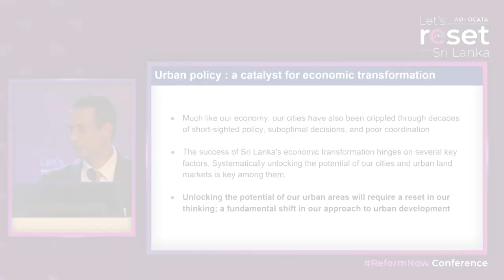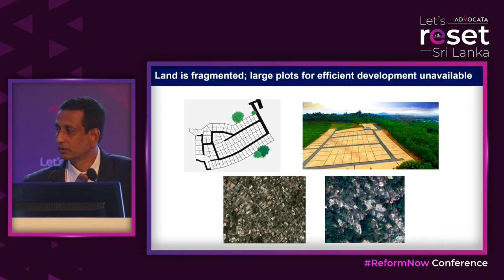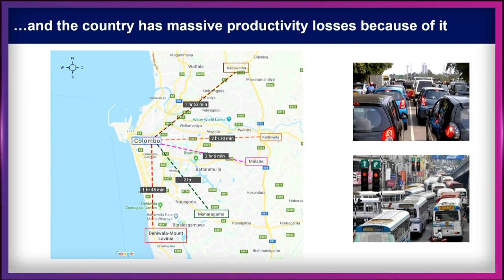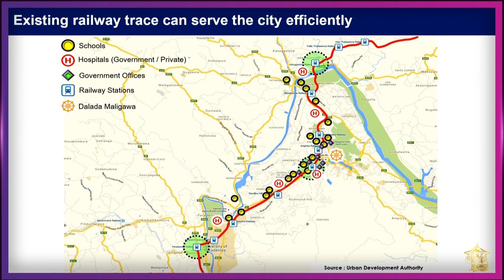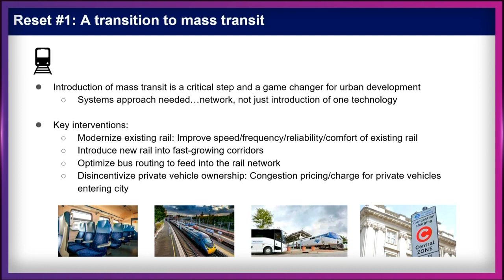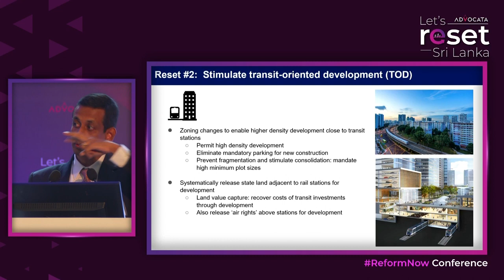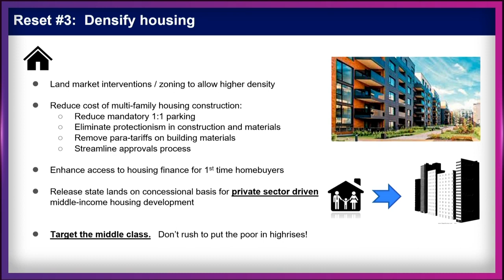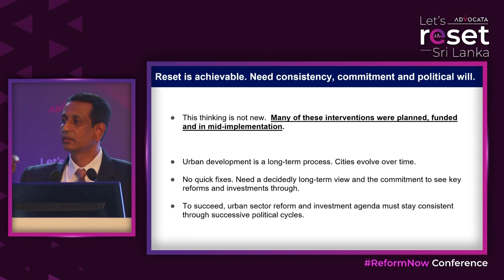"Unlocking Urban Potential" by Nayana Mawilmada President - Property Group JKH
John Keells Properties was a proud silver sponsor of the ReformNow conference organized by Advocata Institute; where experts in the field of economic policy addressed the necessary reforms to reset Sri Lanka 🇱🇰

Here's the session led by President - Property Group, John Keells Holdings, Nayana Mawilmada as he spoke on unlocking urban potential.

Let's Reset Sri Lanka.
Let's ReformNow.